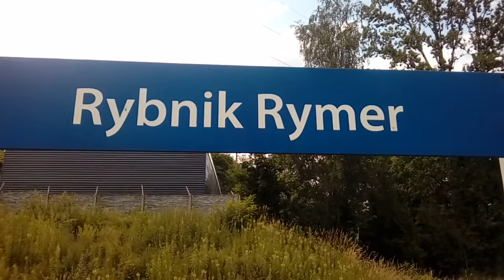Symfonia dla ucha l EN Moskva - Nicea 21.06.2019